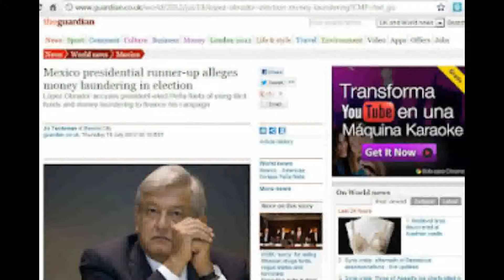Destaca The Guardian acusación de AMLO contra EPN por lavado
Antes de que se me olvide, hoy 20 de julio del 2012... Chinga tu puta y asquerosa madre Peña Nieto